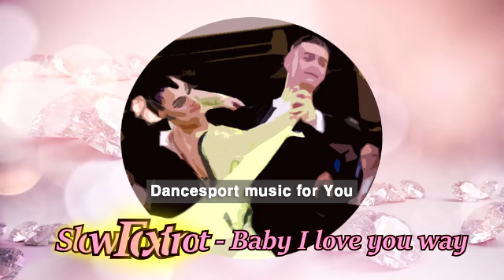(Slow Foxtrot - Ballroom Dance) Dancesport Music for you – Baby I love you way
- Dancesport Music for you –

Ballroom Dance Music
Dancesport Music
Standard Dance Music
Modern Dance Music
Latin Dance Music
모던 댄스 음악
스탠다드 댄스 음악
라틴 댄스 음악
댄스스포츠 음악
스포츠댄스 음악